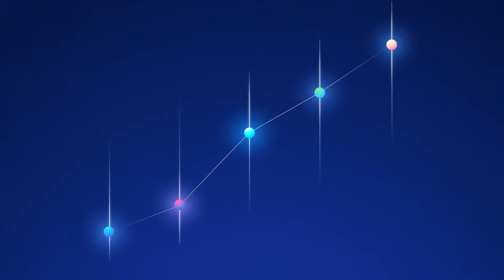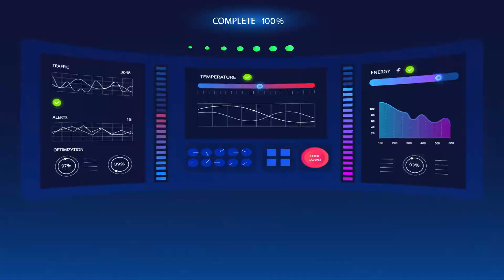Artificial Intelligence at the Heart of Business 4.0 | Comarch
Artificial Intelligence (AI) is an essential part of digitized telecoms. This technology is always learning to be more flexible, and will soon be able to solve tasks too difficult for humans. Watch the video which is part of Comarch’s campaign, and expand your knowledge with our white paper about AI as the heart of Business 4.0.